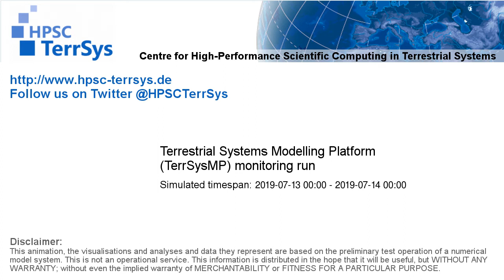TerrSysMP monitoring run 2019-07-13 - sensible heat - NRW (24h)